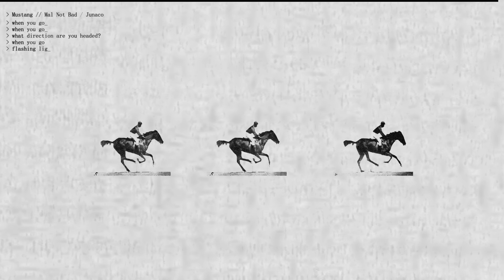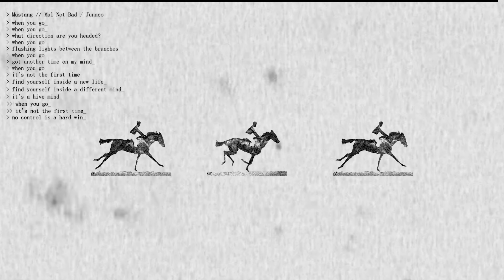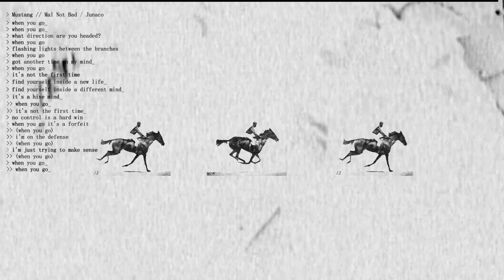Mal Not Bad, Junaco - Mustang (Lyric Video)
song: Mustang
artist: Mal Not Bad, Junaco

edited by Mal Hauser, Joey Ponce
'horse in motion' by Eadweard Muybridge

produced by Joey LaRosa, Shahana Jaffer, Mal Hauser
mixed by John Lowell Anderson, Mal Hauser
mastered by James Krausse